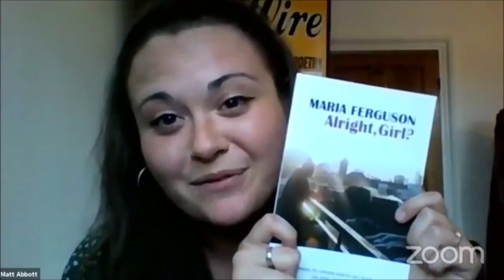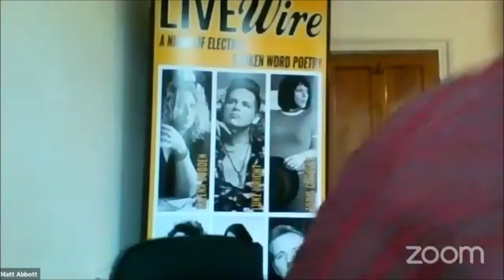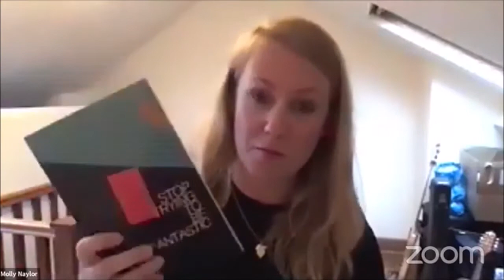LIVEwire Colchester | Spoken Word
Originally scheduled to take place at Colchester Arts Centre on 29 April 2020. Nymphs & Thugs present LIVEwire Colchester: starring Luke Wright, Molly Naylor and Maria Ferguson, and hosted by Matt Abbott.

Nymphs & Thugs are the UK's leading spoken word record label. Viewers of this event are encouraged to donate to Colchester Arts Centre below:

nymphsandthugs.net | @nymphsandthugs